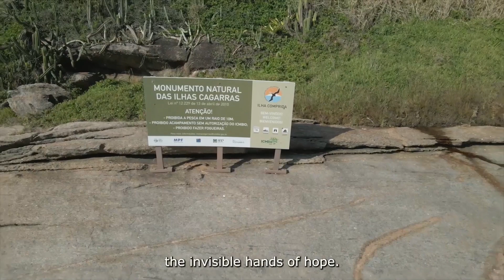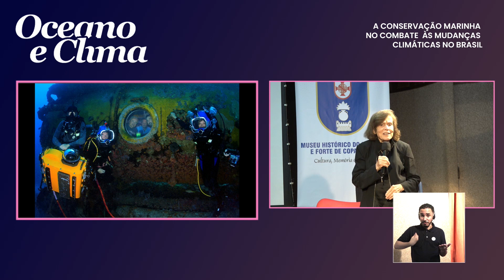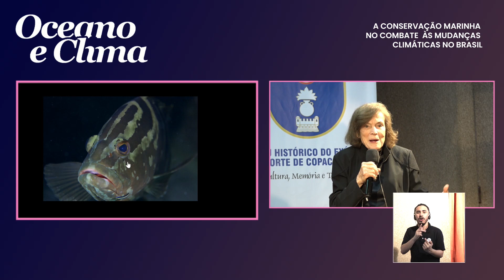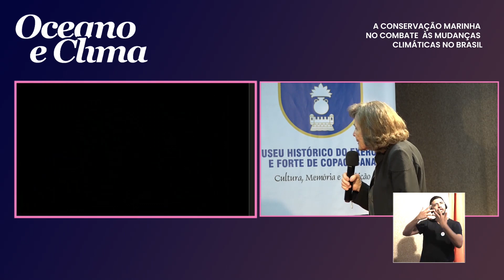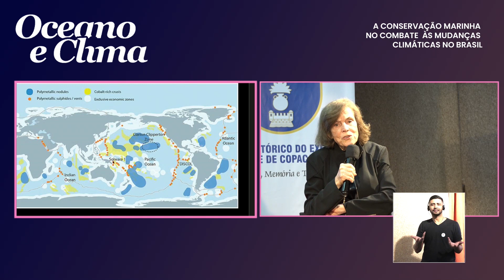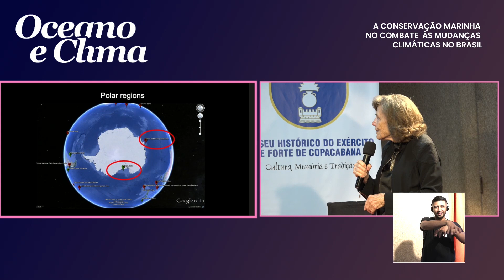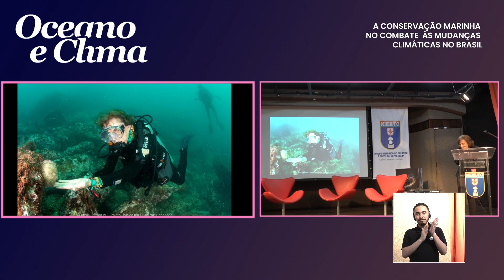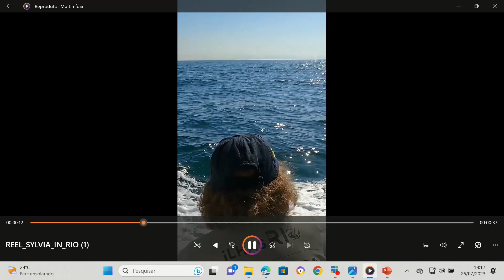Oceano e Clima - Convidados Especiais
Convidados especiais
Dra. Sylvia Earle, Fundadora da Aliança Internacional Mission Blue

Exma. Sra. Tainá de Paula (Secretária de Meio Ambiente e Mudança do Clima do Rio) representada pelo Sr. Hélio Vanderlei (Subsecretaria de Biodiversidade)

Exm. Sr. Eduardo Cavalieri (Secretário da Casa Civil da Prefeitura do Rio de Janeiro)